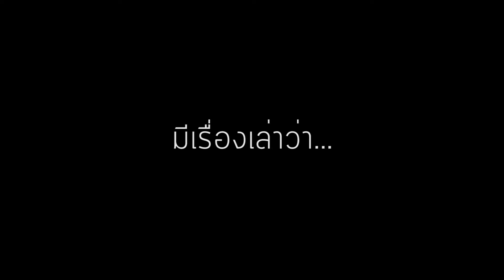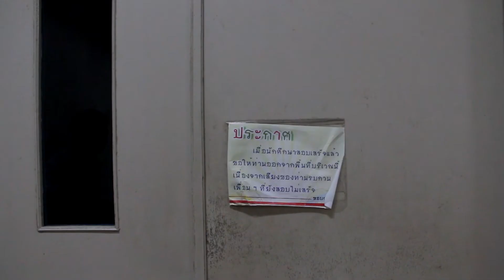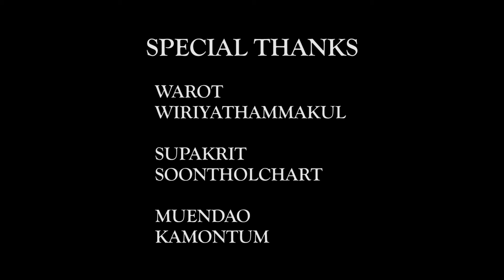shit! there is a trouble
ภาพยนตร์สั้นวิชาลีลาศ,
เอกภาพยนตร์
ชั้นปีที่ 1 มหาวิทยาลัยศิลปากร (2559)